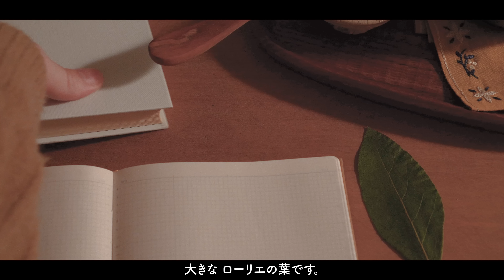暮らし秋冬｜てづくりと身体にやさしい習慣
暖かな一日になりますように。

00:00  opening
00:30  秋の夜長
02:13  寒い朝と猫たち
06:41  霜月と花
08:24  チャイとグラブジャムン
camera：sony α7Ⅲ
edit      ：adobe｜premiere pro